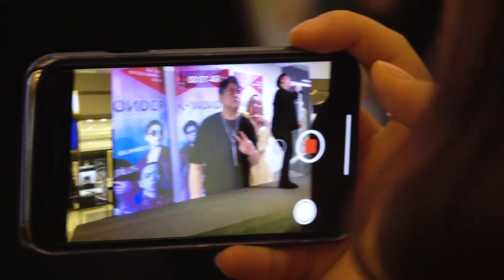Meeting with Nautilus, a rising K-pop star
Nautilus, a rising K-Pop star, came to Yangon for a fan meeting in September. Myanmore talked with the young singer about his music, inspiration and future works. Next, he will perform at the K-Wonder Music Concert at Thuwunnabhumi Event Park on 2nd November, 2019.